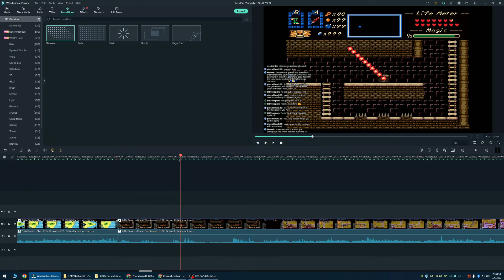Zelda Classic → Flow of Time Remastered: 33 - Reversion Rondo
This is part of the streamed LP's that I did before I started editing them now edited for your convenience!